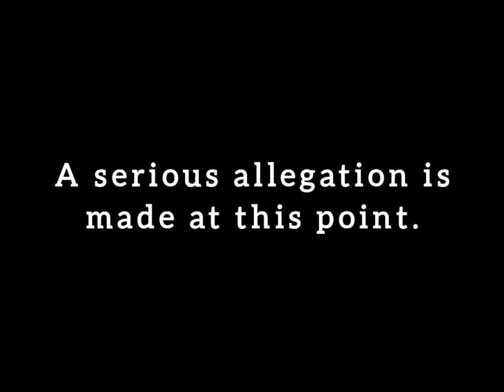East 17 Brian Harvey vs. John Hendy - Quick Highlights + Brian's Tearful Vow